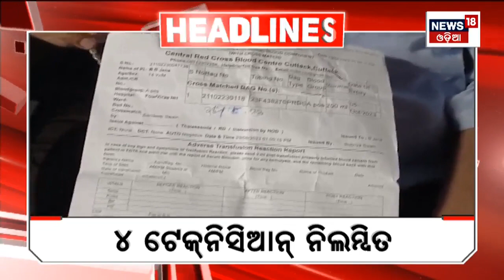Top Headlines | Odisha News Today | Odia Latest News | 4th Sep 2023